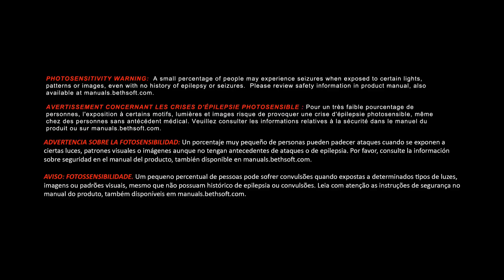DOOM Multiplayer Open Beta PS4 3